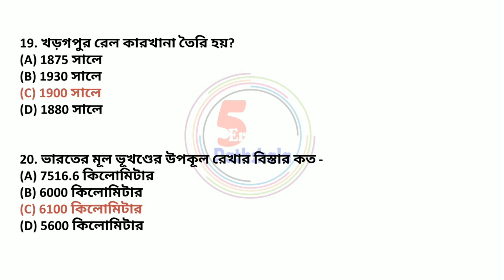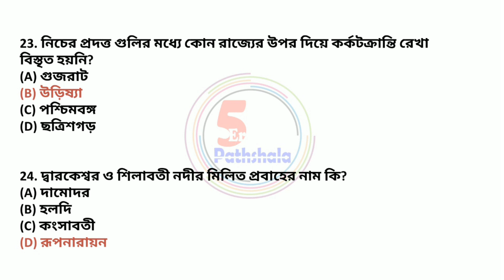Geography WBP SI MCQ Part 3 || Geography for WBP Constable || PYQ for WBP SI || Competitive Exams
About This Video - ei video te amra geography mcq type question niya alochona korechi.

Geography WBP SI MCQ Part 2 || Geography for WBP Constable || PYQ for WBP SI || Competitive Exams